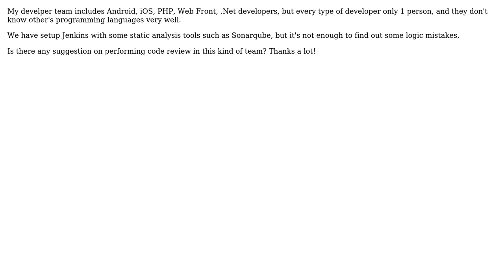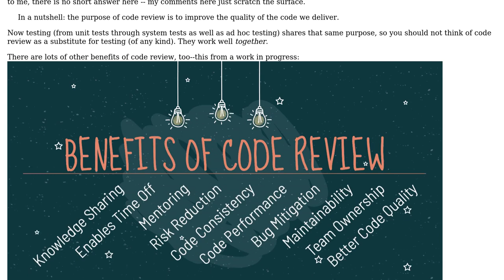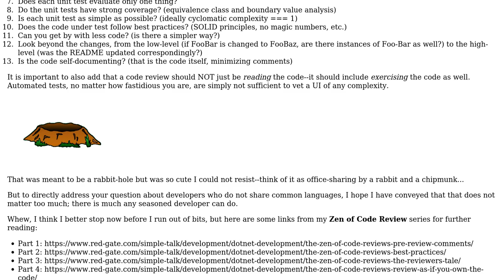Software Engineering: How to perform code review among different types of developer?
With thanks & praise to God, and with thanks to the many people who have made this project possible! | Content (except music & images) licensed under CC BY-SA | Music | Images & others | With thanks to user Tealc Wu user Michael Sorens user Bill user Bart van Ingen Schenau and the Stack Exchange Network Trademarks are property of their respective owners. You are responsible for your own actions.